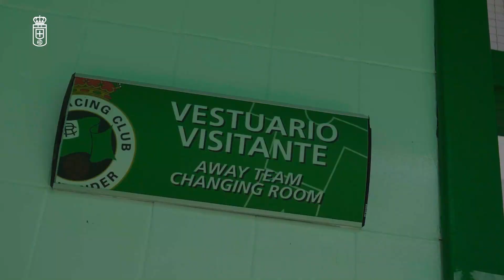INSIDE: Racing de Santander - Real Oviedo J3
Vive desde dentro el ambiente de la previa, el partido y el post partido, con nuestros jugadores y aficionados. ¡Gracias a su apoyo jugamos en casa!